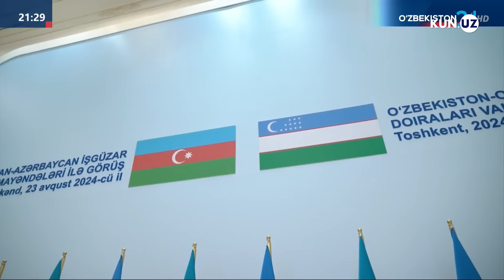Boku va Toshkent aloqalarining yangi bosqichi - ittifoqchilik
Ozarboyjon prezidenti 22-23 avgust kunlari davlat tashrifi bilan O‘zbekistonda bo‘ldi. Safarning eng asosiy voqeasi – ikki prezident ittifoqchilik aloqalari to‘g‘risidagi shartnomani imzolagani bo‘ldi. Mirziyoevga ko‘ra, rasmiy Toshkent juda qisqa muddatda Boku bilan bunday kelishuvga erishgan. Tahlilchi Farhod Tolipov ittifoqchilik aloqalarini o‘rnatish – O‘zbekiston tashqi siyosatida yangi an'anaga aylanayotganini ta'kidladi.